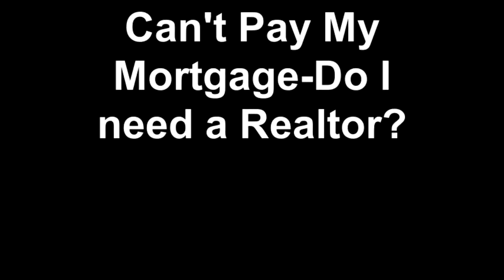Can't Pay My Mortgage-Do I need a Realtor?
This is a short video by Pam Crawford and Amy Mullen describing why you need a Realtor if you are considering a short sale.  This is a quick video if you are struggling paying your mortgage.